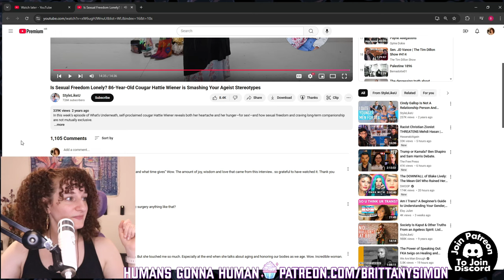The Price You Pay For Sexual Freedom According To An 84 Year Old Cougar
Is Sexual Freedom Lonely? 86-Year-Old Cougar Hattie Wiener is Smashing Your Ageist Stereotypes